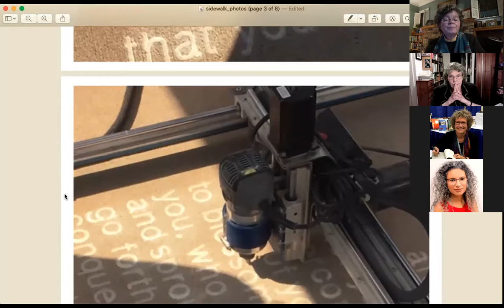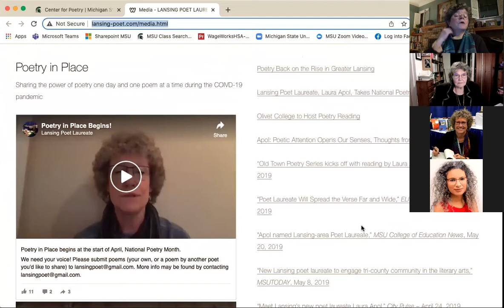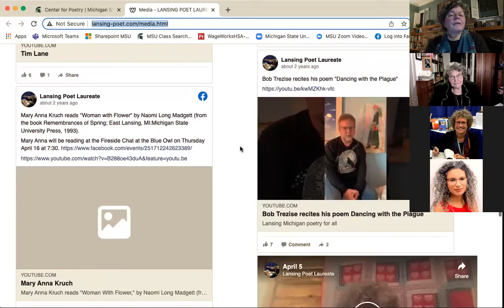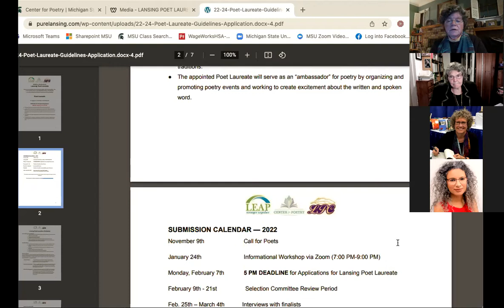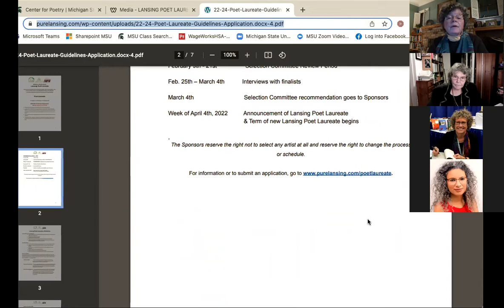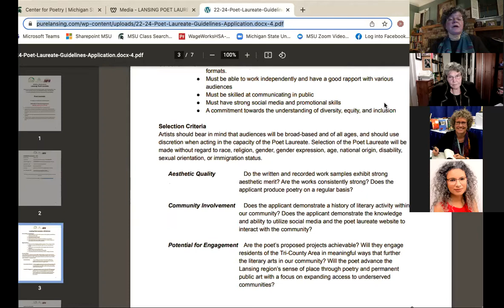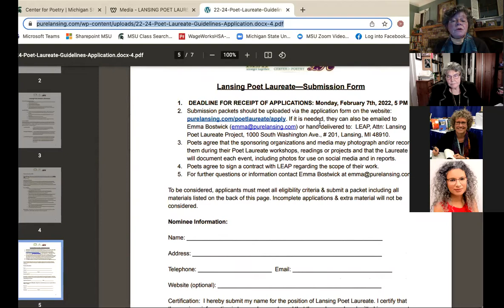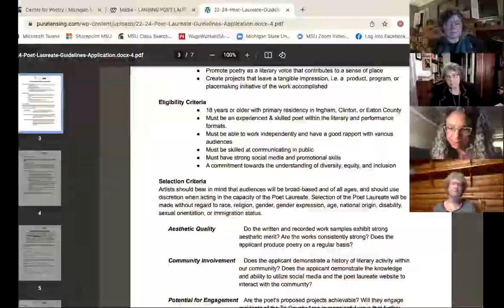Lansing Poet Laureate Application Workshop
Presented on January 24, 2022 by the Lansing Poetry Club, the RCAH Center for Poetry at MSU, and the Lansing Area Economic Partnership (LEAP), this program reviews the process of applying for the position of Lansing Poet Laureate for the 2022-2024 term. Program begins at 02:26.
Presenters:
Laurie Hollinger, RCAH Center for Poetry at MSU
Ruelaine Stokes, Lansing Poetry Club
Lauren Russell, RCAH Center for Poetry
Laura Apol, 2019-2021 Lansing Poet Laureate
Dennis Hinrichsen, 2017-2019 Lansing Poet Laureate